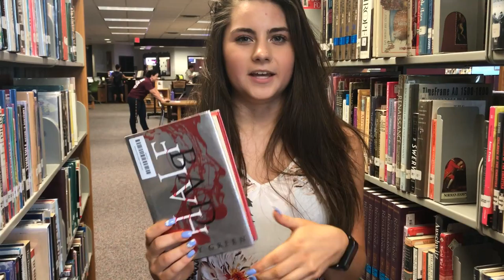Half Bad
Student book talk on the YA novel Half Bad